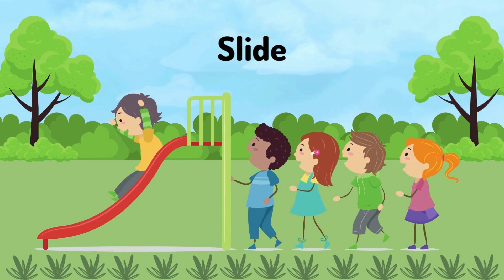My Daily Routine | My Day | Learn Daily Routines Vocabulary | Smart Kiddos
My Daily Routine | Daily Routines Vocabulary |  @smartkiddos5555

Enjoy and learn with us.

For more educational Videos find the links below on various topics.